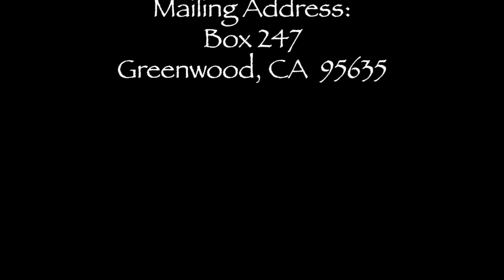"The Great Tribulation: It Begins" (Rev. 5)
'The Great Tribulation'—Daniel's '70th Week'—where does it begin, and how? The answer is in Revelation 5, and it's shockingly simple...